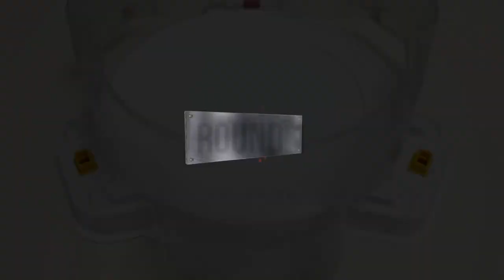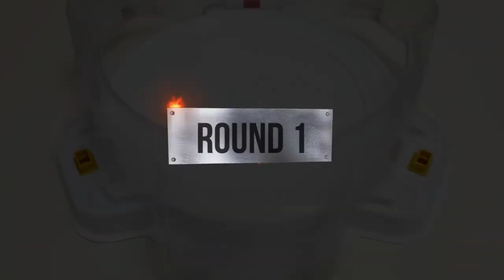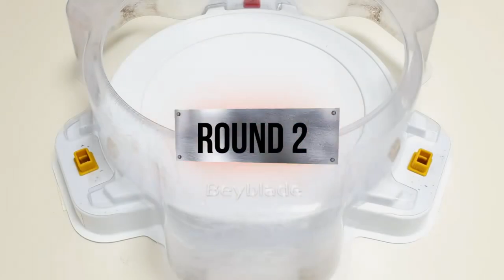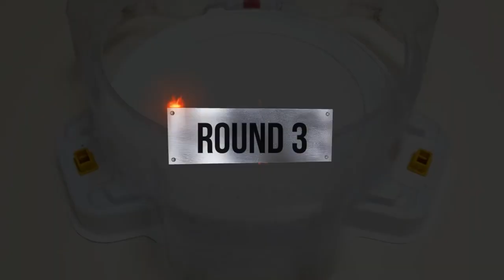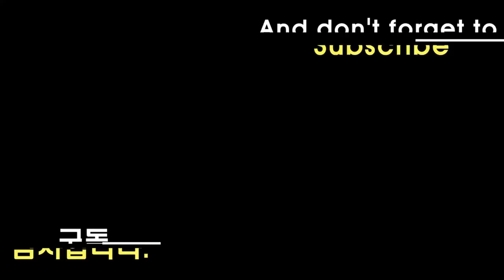Beyblade Burst GOD 【 Blaze Ragnaruk Red Ver. VS ALL Season2】 Marathon Battle ベイブレードバースト베이블레이드 버스트 갓